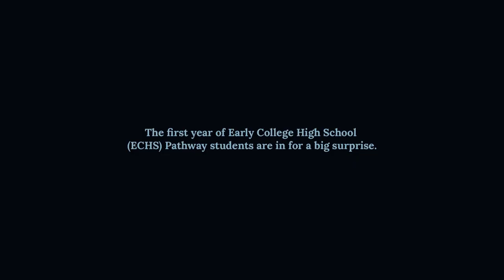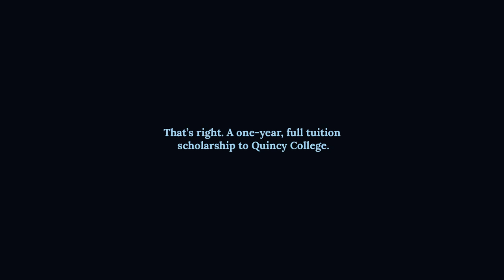Early College High School Pathway Symposium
At a symposium celebrating the successful first year of the Early College High School (ECHS) Pathway program – an innovative partnership between Quincy College and Quincy Public Schools – President Dr. Richard DeCristofaro presented each of the 40 high school seniors currently enrolled in the program with a one-year, full-tuition scholarship to Quincy College.